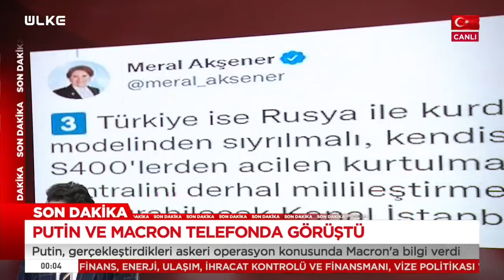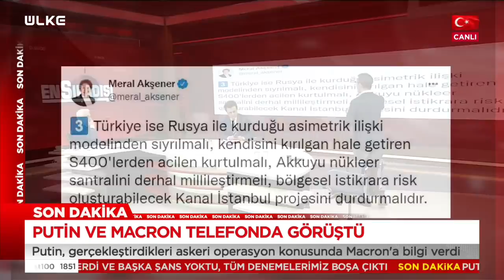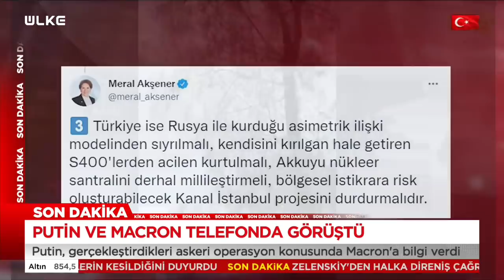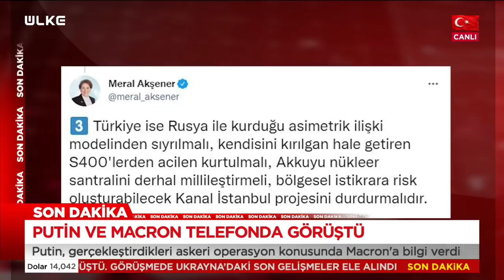Meral Akşener'e canlı yayında tepki: Maske düşmüş yüz gözükmüştür! Üstüne para versek..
Turgay Güler’in sunumu, Ülke TV Genel Yayın Yönetmeni Hasan Öztürk ve alanında uzman isimlerin, akademisyenlerin yorumlarıyla katkıda bulunduğu En Sıradışı gündemi enine boyuna ele alıyor.

Sıcak gündeme farklı bir pencereden bakıyorlar… Kavga etmiyorlar… Birbirlerinin sesini kesmek için avazları çıktıkları kadar bağırmıyorlar… Karşı karşıya gelmiyorlar ve özgürce fikirlerini açıklıyorlar… Gazeteci Turgay Güler’in moderatörlüğünde, Ülke TV Genel Yayın Yönetmeni Hasan Öztürk, Emin Pazarcı, Gaffar Yakınca ve Yusuf Alabarda gibi alanında uzman konukların katılımıyla terör, siyaset, ülke ve dünyanın gündemine oturan olaylar değerlendiriliyor.

Programın 24 Şubat Perşembe akşamı yayınlanan bölümünde İYİ Parti Genel Başkanı Meral Akşener'in sosyal medya hesabı Twitter üzerinden "Türkiye ise Rusya ile kurduğu asimetrik ilişki modelinden sıyrılmalı, kendisini kırılgan hale getiren S400'lerden acilen kurtulmalı, Akkuyu nükleer santralini derhal millileştirmeli, bölgesel istikrara risk oluşturabilecek Kanal İstanbul projesini durdurmalıdır." sözleri konuşuldu.

Alabarda canlı yayında, "Meral Hanımın yapmış olduğu paylaşımla takke düşmüş kel görünmüş, maske düşmüş yüz gözükmüştür.